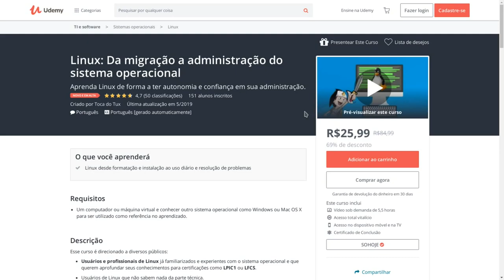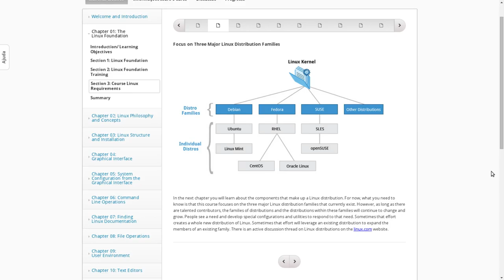Em que distribuição o FedoraLinux é baseado?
VENHA APRENDER LINUX COMIGO E TORNE-SE UM PROFISSIONAL DE VERDADE

Linux®